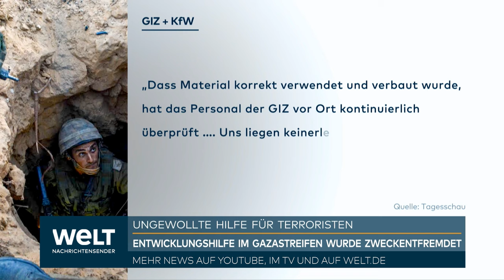KRIEG IN NAHOST: Wasserrohre oder Waffen? - Wie deutsche Entwicklungshilfe die Hamas finanziert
Die Umfunktionierung von durch deutsche Entwicklungsprojekte finanzierten Infrastrukturen durch die Hamas für militärische Zwecke stellt eine ernste Herausforderung dar. Die Organisation hat zivile Baumaterialien, darunter Wasserrohre, zum Bau von Raketen und zur Errichtung komplexer Tunnelanlagen umgewidmet. Diese Taktik der "dualen Nutzung" – die Verwendung von Gütern sowohl für zivile als auch militärische Zwecke – illustriert ein grundlegendes Problem in der Kontrolle der humanitären Hilfe in Konfliktregionen.

Israelische Soldaten stießen auf hochentwickelte Tunnel, ausgestattet mit professionellen Eingängen, klimatisierten Räumen, Sanitäranlagen und Kommandozentralen. Diese Entdeckungen verdeutlichen die raffinierte Verwendung von Baumaterialien, die ursprünglich für zivile Zwecke vorgesehen waren. Experten wie Jan Lücking von der Technischen Hochschule Lübeck weisen darauf hin, dass der Bau solcher Strukturen detaillierte Planung und den Einsatz spezifischer Baumaterialien erfordert.

Die Finanzierung und Lieferung dieser Baumaterialien in den Gazastreifen durch deutsche Organisationen wie die Gesellschaft für technische Zusammenarbeit (GIZ) und die Kreditanstalt für Wiederaufbau (KfW) hat zu Bedenken hinsichtlich der Möglichkeit ihrer zweckentfremdeten Verwendung geführt. Obwohl beide Organisationen die ständige Überwachung ihrer Projekte betonen, um eine korrekte Verwendung der Materialien zu gewährleisten, offenbaren Dokumente der KfW das Bemühen, auch gewaltbereite Bewohner in Projekte einzubeziehen, um das Konfliktpotenzial zu mildern.

Diese Enthüllungen werfen ein Licht auf die Schwierigkeiten, die mit der Bereitstellung von Entwicklungshilfe in Konfliktzonen verbunden sind. Die Intention, durch Beschäftigungsmaßnahmen zur Konfliktminderung beizutragen, steht im Widerspruch zu dem Risiko, dass solche Maßnahmen unbeabsichtigt die militärische Kapazität erhöhen können. Die Balance zu finden zwischen der Unterstützung der Zivilbevölkerung und der Verhinderung der militärischen Eskalation bleibt eine anspruchsvolle Aufgabe.

Diese Situation verdeutlicht die Notwendigkeit einer strengen Überwachung und einer klaren Trennung zwischen ziviler und militärischer Nutzung von bereitgestellten Gütern und Dienstleistungen in Konfliktgebieten. Sie betont auch die Bedeutung internationaler Zusammenarbeit und transparenter Kontrollmechanismen, um sicherzustellen, dass Entwicklungshilfe die beabsichtigten Empfänger erreicht und nicht zur Verschärfung von Konflikten beiträgt.